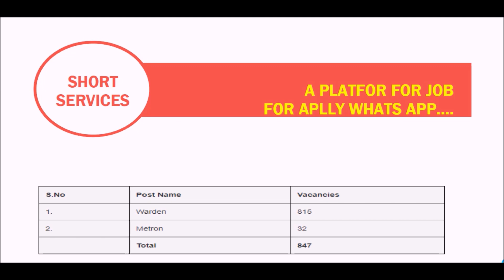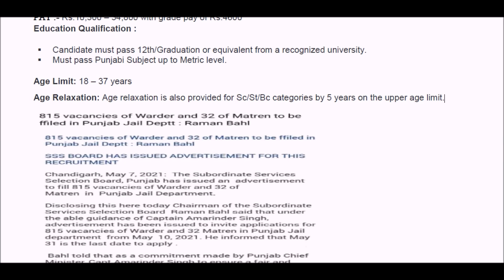10+2 AND GRADUAATE LEVEL VACANCIES NEW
10+2 AND GRADUAATE LEVEL VACANCIES NEW